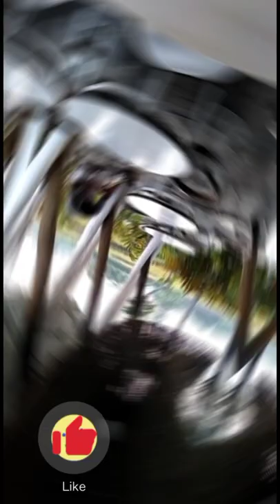Housekeeping Activity 2022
Kegiatan Housekeeping sehari - hari 2022
Daily , weekly dan monthly activity untuk tetap menjaga kebersihan room dan public area.